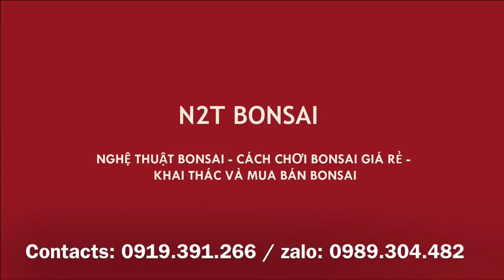BÁI PHỤC CÁCH LÀM CÂY VÀ TIỂU CẢNH CỦA ANH TÂN - THĂM VƯỜN CẢNH ANH TÂN CHỢ VẠN PHÚC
Thăm vườn anh Tân cùng anh Tuấn, hai anh em không khỏi thán phục lối chơi và làm cây cũng như ký đá của những tác phẩm bonsai đẹp. kính mời cả nhà chiêm ngưỡng!